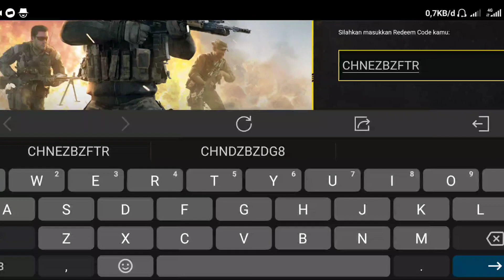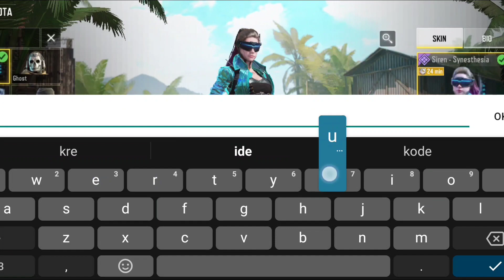Cara dapat kreuger jungle scarred gratis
TIPS DAN CHARACTER GRATIS SENJATA GRATIS LAINNYA

KREUGER JUNGLE SCARRED

CHNEZBZFTR

DARIPADA TOP UP
KELUAR UANG
MASA BARU MAIN KELUAR UANG

MENDING BELI BAKSO NYA AYANG DOONG

bila suka video nya
mohon dukungannya...
untuk admin pengeluaran
agar terus bisa berlanjut
klik link berikut yaa
sukses terus buat kamu ya

konten masih jauh dari sempurna
feedback min dan plus
sangat mengapresiasi
untuk evaluasi perbaikan video

video ini dibuat untuk kepentingan hiburan semata.
tanpa bermaksud menyinggung pihak/individu secara sengaja atau tidak sengaja.
apabila dalam video termuat nama/karakter/suara tertampil tanpa izin.
mohon maaf sebesar besarnya.

TERIMAKASIH
telah menyaksikan
SUPPORT CHANNEL SETO GEMBOT
UNTUK TERUS MEMBERIKAN
TIPS DAN TRICK

(komentar SARA/toxic/SPOILER DIHAPUS)